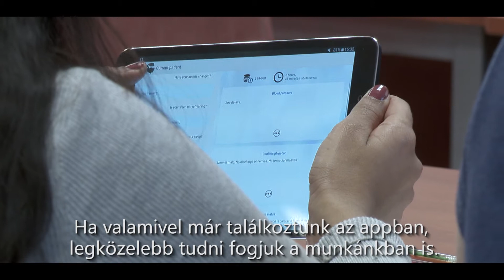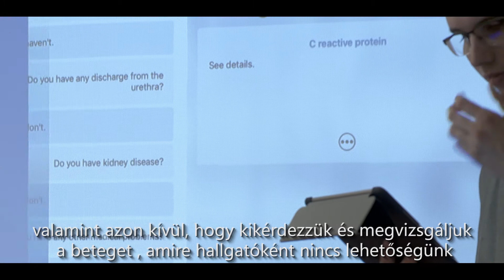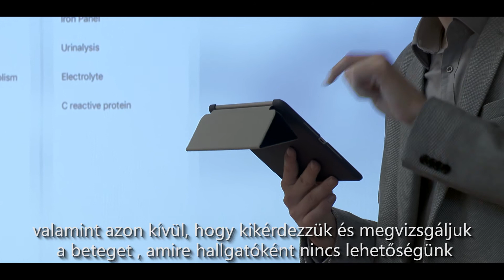Diagnosztikai kurzus az InSimu Patient app támogatásával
Lezajlott az első, InSimu Patient beteg-szimulációs appal támogatott, kreditpontos diagnosztikai kurzus a Debreceni Egyetemen.